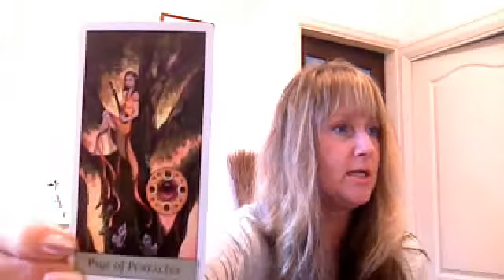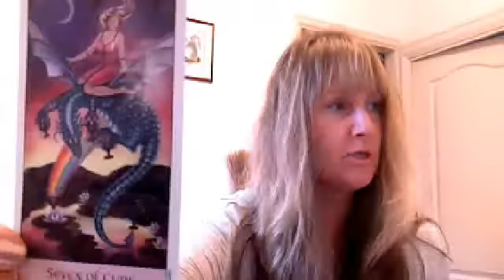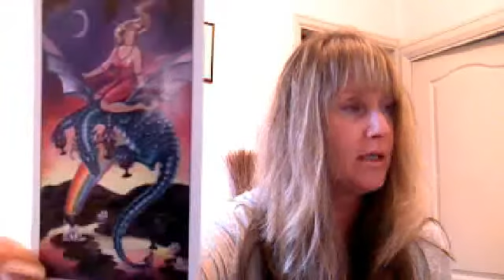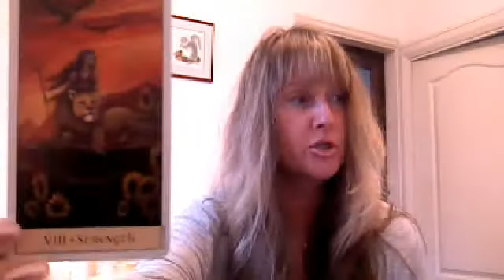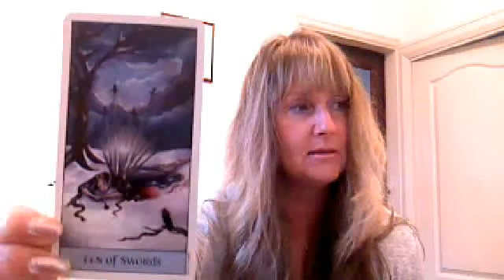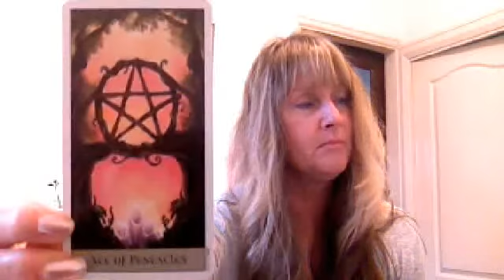CAPRICORN NOVEMBER VIDEO SCOPE 2013